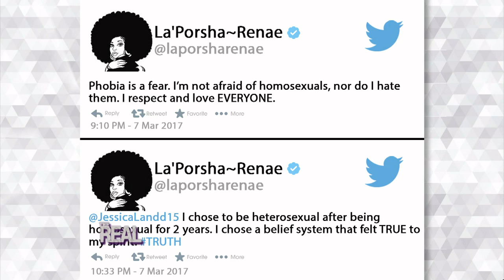La'Porsha Renae Sets the Record Straight on Her Choice to Be Heterosexual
Wednesday on "The Real," La'Porsha Renae is keeping it REAL. Find out what she has to say about her choice to be heterosexual, in this clip. Tune in tomorrow for the full interview.